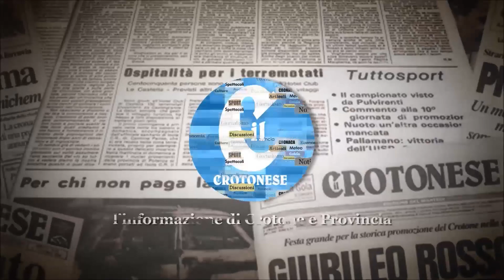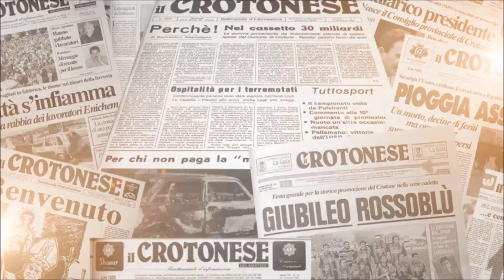Accensione albero di Natale e luminarie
Crotone 8 dicembre 2023
L'accensione della luminarie e dell'albero di Natale per le feste di fine anno del 2023